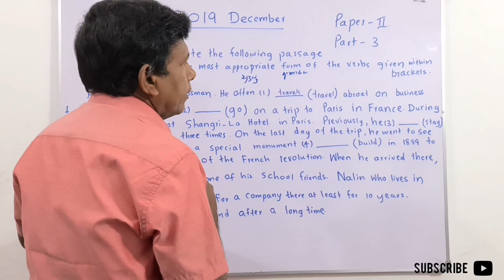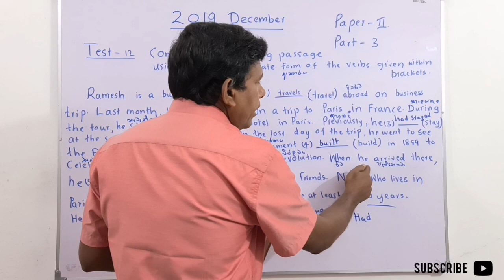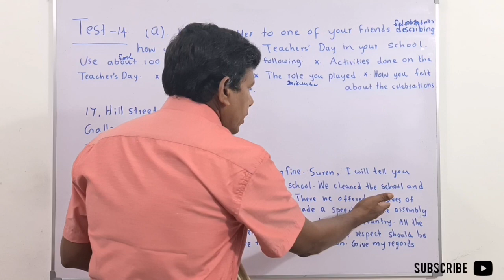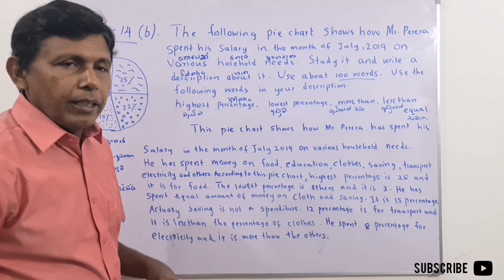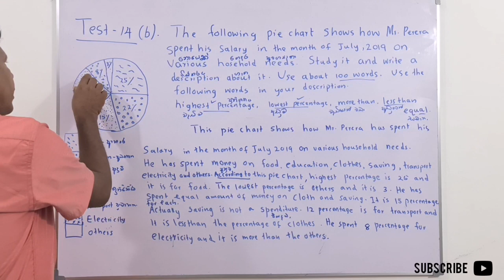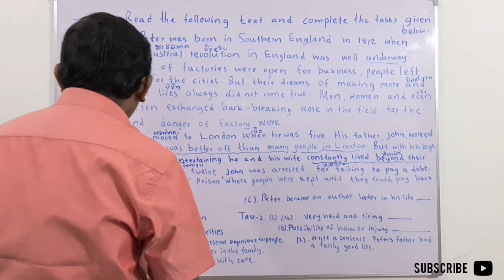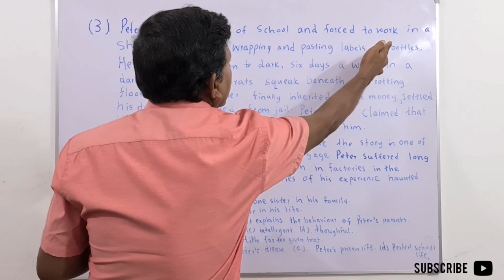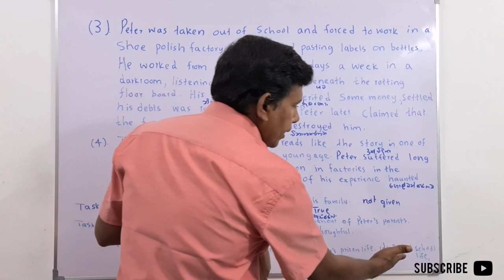MY ENGLISH TEACHER W.I - Episode 63|O/L English 2019 December paper 11,part 2.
Discuss O/L English 2019 December paper 11,part 2.